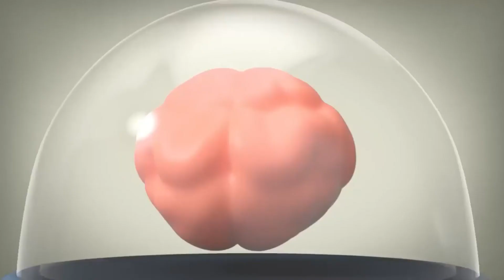Cartoon Animation Compilation | Cartoons | Cartoons for Kids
What is the most popular children's cartoon?
What is cartoon art?
How do I make a cartoon character video?
Which is the No 1 cartoon in the world?
Which cartoon is good for kid?